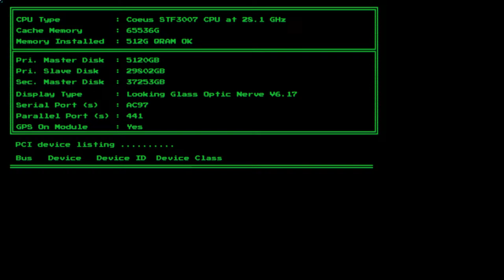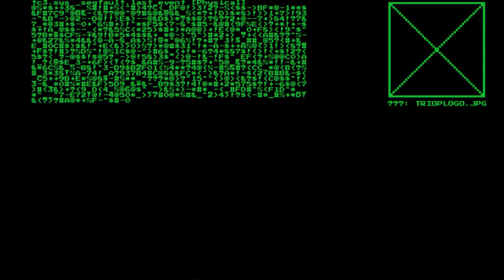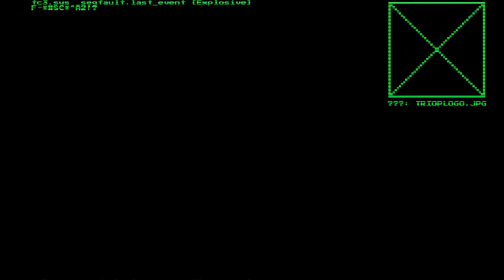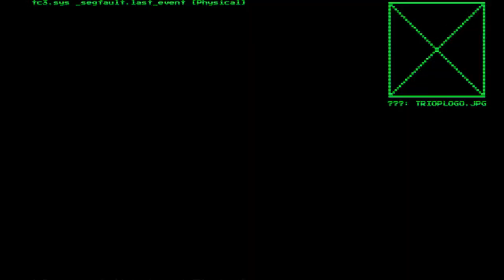🔴 SYSTEM SHOCK STREAM: Hunting Mutants in Space (ⁱ ʰᵃᵛᵉⁿ'ᵗ ˢʰᵒʷᵉʳᵉᵈ ⁱⁿ ⁶ ᵐᵒⁿᵗʰˢ)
Hello and welcome to System Shock! I thought this would be a cool game to stream for you guys. We can be stanky in space togther while hunting mutants. Real chill vibes. Been a while since we've hung out together, ya know?